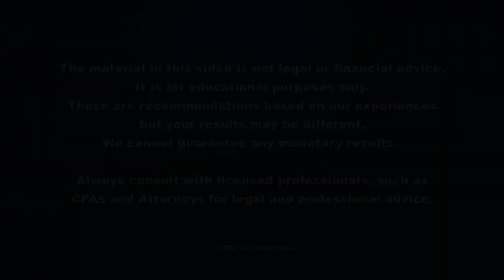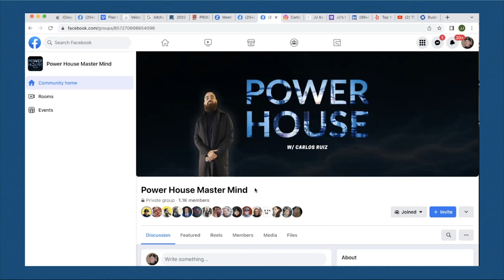Leverage Your Business with Little to NO Money - Carlos Ruiz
Carlos Ruiz speaks about how to "Leverage Your Business with Little to NO Money".  From December 14th, 2022.